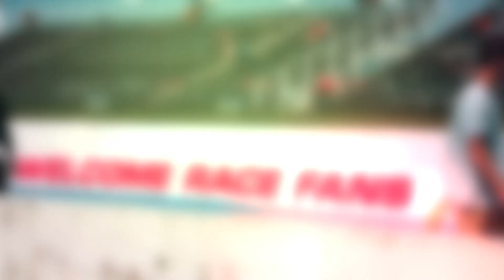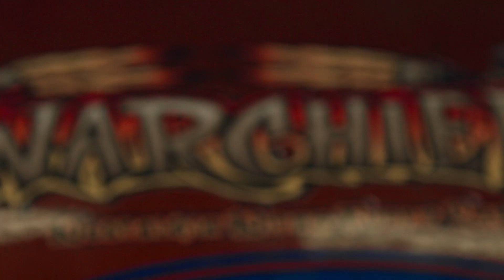WarChief | 2019 Rocky Mountain Nationals | Edmonton Alberta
Brant Sports Marketing Promotional video for their 4,000HP Pro Nostalgia Nitro Funny car the WARCHIEF.